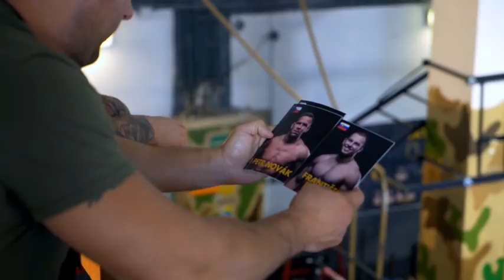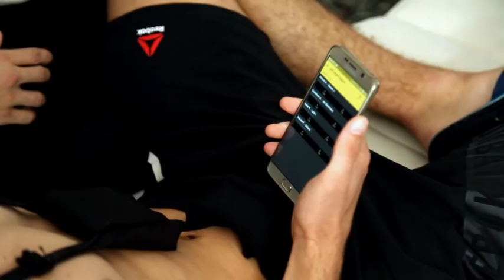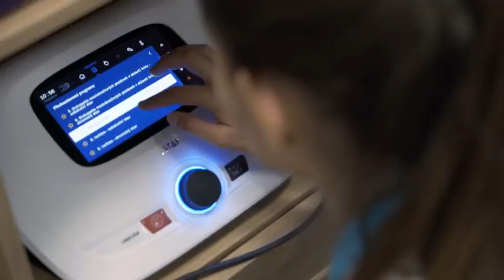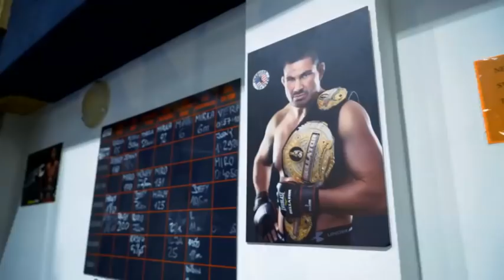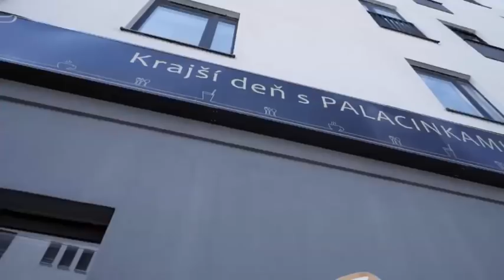OKTAGON VYZVA I. ep3 - Sladká Odmena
02tv OKTAGON VÝZVA je osmidílná televizní reality show z prostředí bojových sportů, která nabízí sport a akční zábavu v jednom. Během osmi týdnů budeme sledovat mladé, špičkově připravené atlety – zápasníky MMA. Ti spolu nejen trénují, ale i žijí v jedné vile a především mezi sebou zápasí o titul šampióna.

Součástí show je nejen náročná příprava, která se v MMA týká bojových sportů jako jsou box, thaibox, jiu jitsu, judo a další, ale také tvrdé silové, kondiční a crossfit tréninky. Neodmyslitelně k tomuto sportu patří i náročné shazování do váhového limitu se kterým mají mnozí bojovníci velké problémy.

Diváci nahlédnou do soukromí bojovníků a budou sledovat společné soužití během náročné přípravy na jednotlivé zápasy. Zdaleka ne každý je psychicky připraven se v takto individuálním sportu o vše dělit s dalšími sedmi borci a také být neustále středem pozornosti kamer.

Proti sobě se postaví dva čtyřčlenné týmy, které se skládají ze čtyř Čechů a čtyř Slováků. Připravovat se budou pod vedením zkušených trenérů a úspěšných zápasníků. Všichni mají stejný sen, ale vítězem a šampiónem reality show O2tv OKTAGON VÝZVA, který získá roční kontrakt na 10.000 eur může být jen jeden.